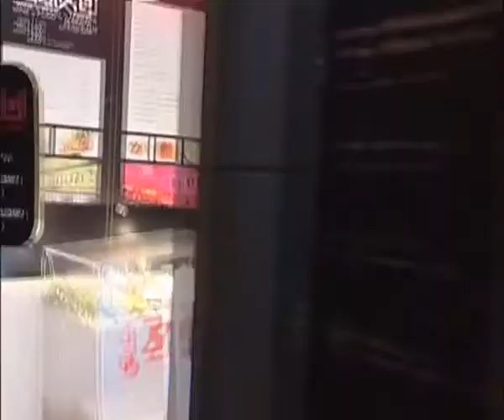Bonnes Vacances ! "MedVacances Party"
This is the PV of "MedVacances Party".

[PV :MedVacences Party]
(4min54sec 2007)
directed by Patrice Leroy

Organized by Syril

The well-known club party ≪MedVacances Party≫ is the first and only one event in Tokyo focusing on the music and the life-style of the 22 warm, lively and entertaining countries (Europe, North Africa and the Middle-East) of the Mediterranean area.

Starting with "NHK French Program Music Corner" Navigator, DJ Syril, regular DJ's  Salam Unagami & jun morita, dance shows, food and beverage from Greece welcome you every 2 months in Shibuya at La Fabrique.

[read more text](mixi)
▽PV of "MedVacances Party"
by jun-ichi takeda a.k.a. t.j. in da mixi

[data]

[MedVacances Party]
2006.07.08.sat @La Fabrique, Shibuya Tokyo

Guest:
Belly Dance/Luna & Amira team
(Baris Oriental Dance Office)

Dj's :
Syril (MedVacances)

Vj's : Flugtag

[mixi Community]
MedVacances Party

[MedVacances Party : Official Photo]
Philippe Pelletier

[info]
"MEDVACANCES" CD RELEASE INFORMATION
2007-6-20 (wed.) on sale in all CD shops !